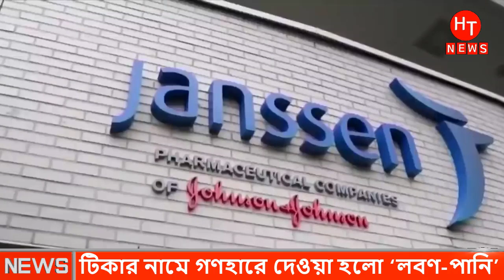ভারতে টিকার বদলে গনহারে লবন পানি দেওয়া হচ্ছে | ইন্ডিয়া ক'রোনা পরিস্থিতি | Indian news